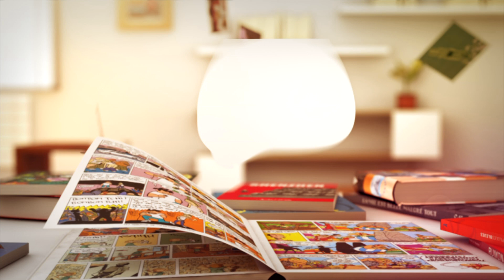Ptit Cab Constellation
Constellation de L'Homme Étoilé        - éd. Le Lombard

 Ils s'appellent Mona, Serge, France ou encore Olivier. Ils sont tous différents mais partagent au moins un point commun : celui de faire partie de la constellation de patients que L'Homme étoilé a pu accompagner au cours de sa vie d'infirmier en soins palliatifs.
 L'infirmier star des réseaux sociaux est de retour sous les néons bleutés de l'hôpital pour nous faire vivre des rencontres tantôt drôles, tantôt émouvantes mais toujours pleines d'humanité, de vie, de tendresse et de lumière.